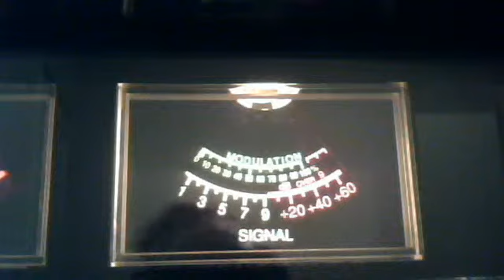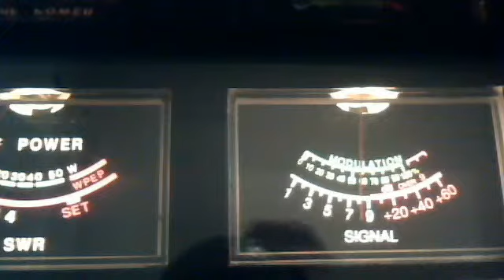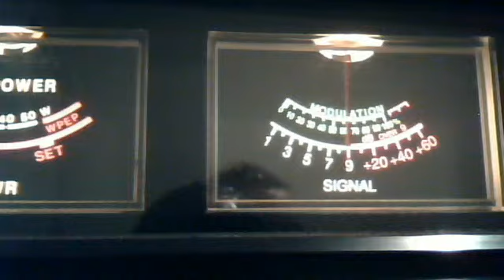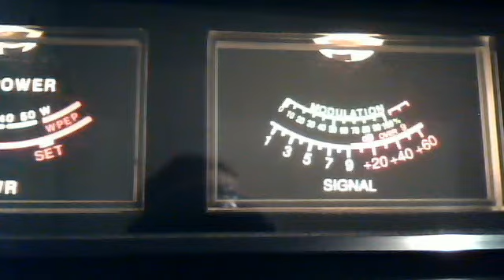Webcam video from March 18, 2013 1:57 PM